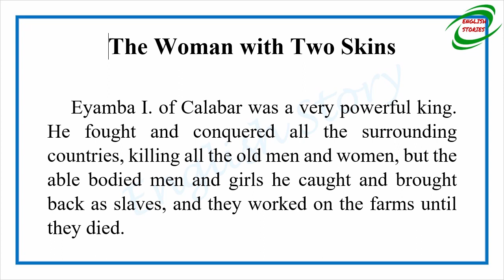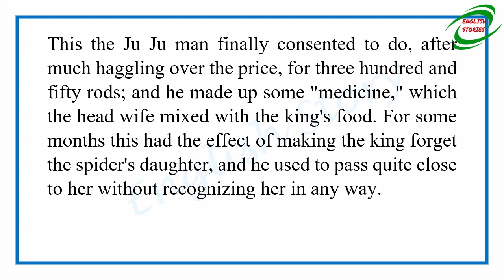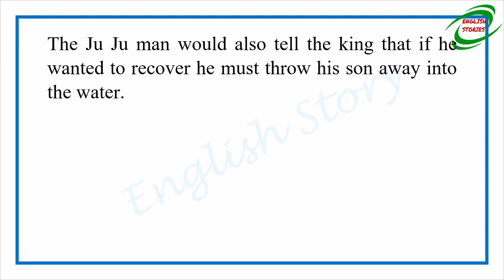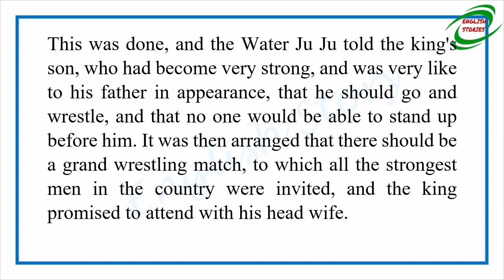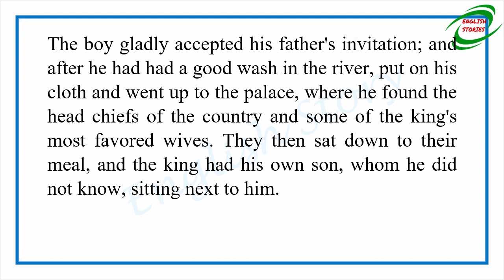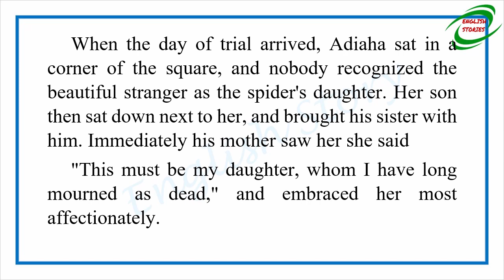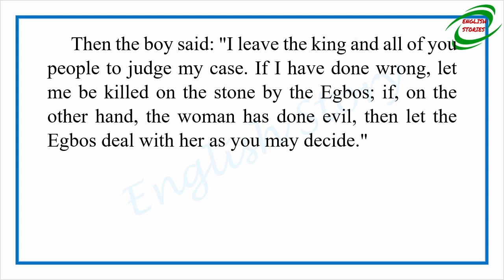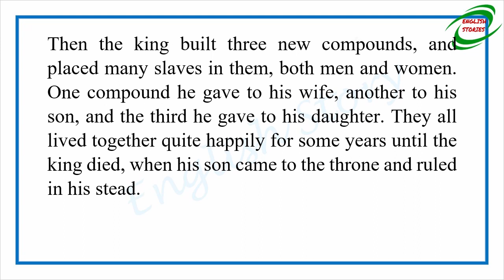Learn English Through Story - The Woman with Two Skins by Elphinstone Dayrell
Story title: The Woman with Two Skins
Author: Elphinstone Dayrell